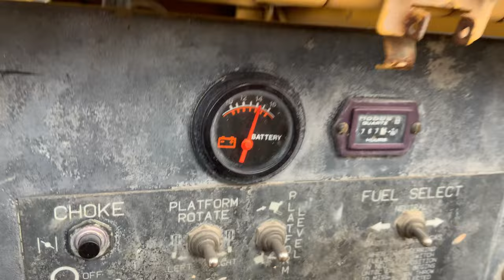We fixed ANOTHER Old Barn // Part 2 // FARMSKILLZ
Special shout out to my man Lawrence Smith for helping me make this old barn beautiful again!

Special thanks to Danielle and Chad for all your help! Thank you!

Do You Love BCF? Join the Farm Fam by clicking the "JOIN" button above